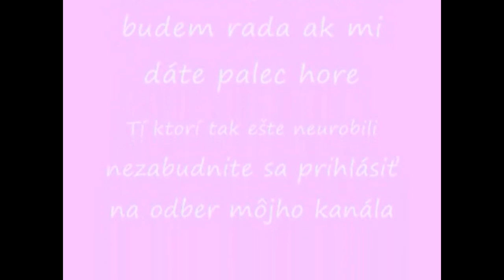Ako uháčkovať čiapku Puff Stitch - veľkosť pre dospelých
Veľkosť čiapky: 58-59 cm, vo videu sa dozviete aj ako uháčkovať túto čiapku na veľkosť 56 cm.